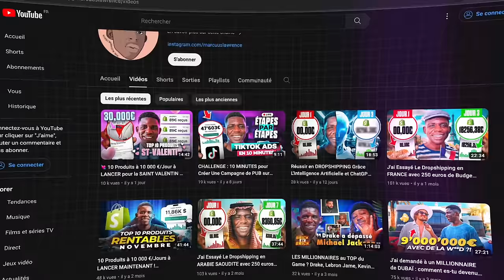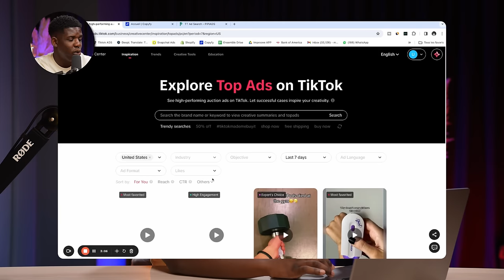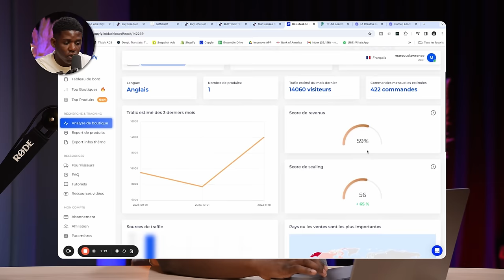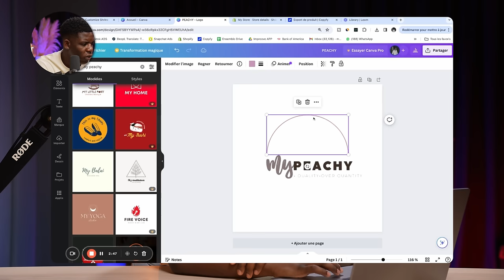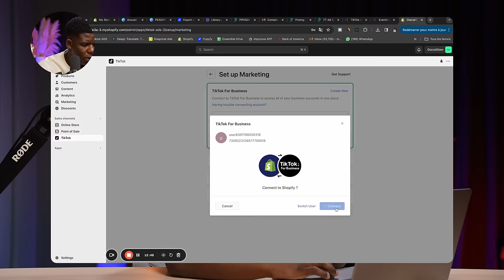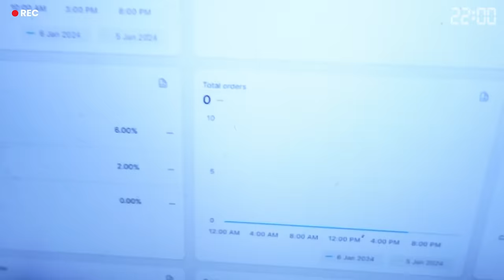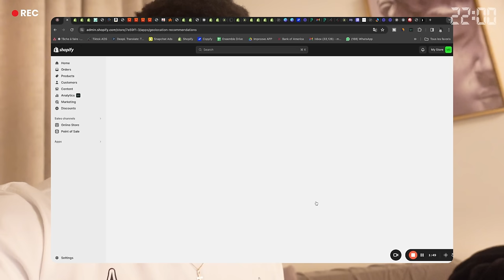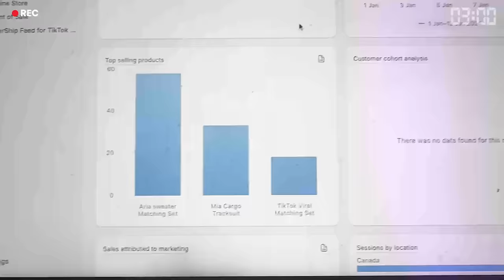J'ai Essayé Le Dropshipping au CANADA avec 250 euros de Budget ..( La Boutique explose ENCORE 😰) EP3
Bienvenue dans l'épisode 3 d'une longue série d'épisode sur Le Dropshipping et Les marchés inexploités

Dans cette video je vous montre comment J'ai Essayé Le Dropshipping au Canada 🇨🇦 avec Tiktok Ads. En seulement 3 jours j'ai réalisé plus de 2500 euros. Je vous explique Tout

Code : MarcuusYTB (pour avoir -40%)

Les Chapitres pour les flémmards

00:00 Le concept
02:07 Les Gagnants Du Concours 🎁
03:35 Les Critères pour Choisir un Produit
04:55 La Stratégie Pour Trouver mon Produit
10:17 La création de la boutique
15:45 Où Trouver Les Créatives
17:13 🎁 1500 € 0FFERTS SUR TIKTOK 🎁
18:40 Je Lance Les Pubs en LIVE
21:48 ⚠️ Les détails à ne pas oublier
23:15 JOUR 1
28:55 JOUR 2
32:17 JOUR 3
35:50 Debriefing Des résultats

▬▬▬▬▬▬▬▬▬ 🎉7000 Likes =  🎁 CADEAUX  🎁  ▬▬▬▬▬▬▬▬

Code : MarcuusYTB
-40% sur le premier mois !